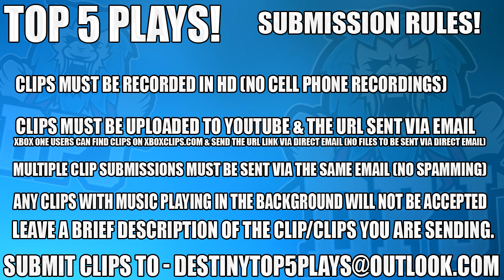Destiny 2 - INSANE 1 Shield / 5 KILLS! WTF - Top 5 Epic Plays & Funny Moments / Ep 67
5, n/a